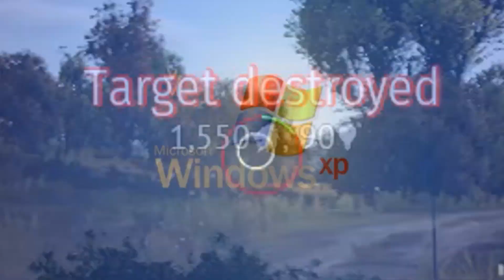THE 5.3 BULLIES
war thunder memes